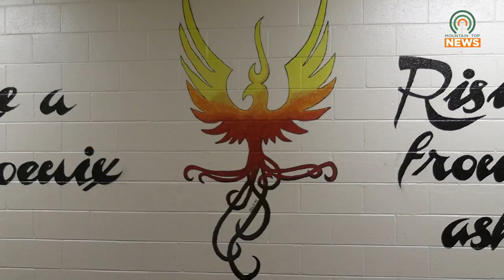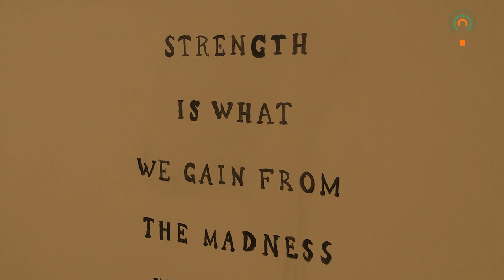WestCare in Elkhorn Receives Grant to Expand Opioid Addiction Treatment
WestCare in Elkhorn has received a grant to help expand their treatment of opioid addiction.